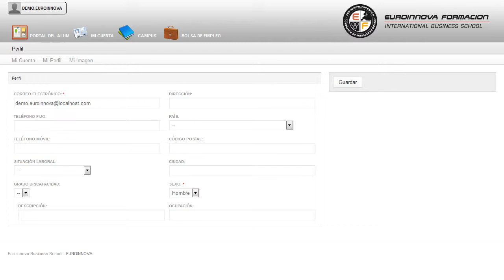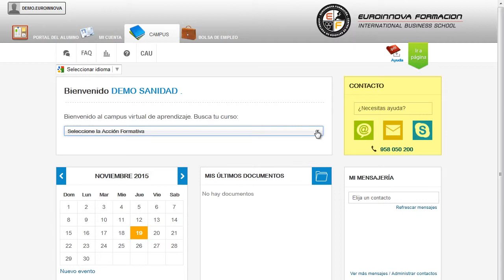Uf0681 Valoracion Inicial Del Paciente En Urgencias O Emerge - Cursos Online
UF0681 Valoración Inicial del Paciente en Urgencias o Emergencias Sanitarias
 Saca tu máximo potencial especializándote en: su curso, le posibilita para desarrollarse profesionalmente con su curso. La presente formación se ajusta al itinerario formativo de la Unidad Formativa UF0681 Valoración inicial del paciente en urgencias o emergencias sanitarias. La formación está orientada a cualquier persona que quiera aumentar su formación en: su curso, el cual te ayudará a entender todo lo relacionado con su curso. UF0681 Valoración Inicial del Paciente en Urgencias o Emergencias Sanitarias está dirigido a todas aquellas personas que estén interesadas ya sea a nivel profesional o por interés particular, en el transporte sanitario, más concretamente, en la valoración inicial del paciente en urgencias y emergencias sanitarias. Desarrolla su ejercicio profesional en el ámbito prehospitalario, dependiente del Sistema Nacional de Salud o del sector sanitario privado. Lleva a cabo una preparación constante en: su curso. UF0681 Valoración Inicial del Paciente en Urgencias o Emergencias Sanitarias aborda los siguientes objetivos: - identificar las características de la asistencia prehospitalaria, para entender el ámbito de actuación profesional. Entre en el maravilloso mundo de la formación y aprenda con nuestro CURSO A DISTANCIA UF0681 Valoración Inicial del Paciente en Urgencias o Emergencias Sanitarias, está dirigido a todas las personas que deseen identificar la forma, estructura y función de las áreas topográficas de mayor interés sanitario en la valoración y aplicación de procedimientos sanitarios de urgencias. Entre el material entregado en este CURSO A DISTANCIA se adjunta un documento llamado Guía del Alumno dónde aparece un horario de tutorías telefónicas y una dirección de e-mail donde podrá enviar sus consultas, dudas y ejercicios.